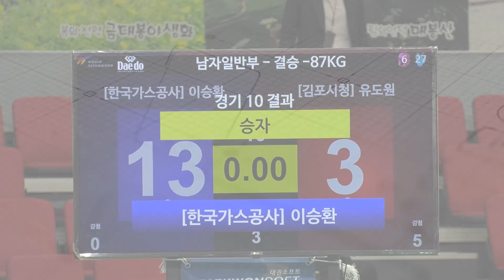KTA 제51회 협회장기전국단체대항 태권도대회 -87kg 남자일반부 결승 한국가스공사 이승환 vs 김포시청 유도원 경기｜겨루기｜태권도｜Taekwondo｜Tournament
일 시 : 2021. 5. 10(월) ~ 5.18(화) / 9일 간
장 소 : 태백고원체육관

주 최 : 대한민국태권도협회
주 관 : 대한민국태권도협회, 강원도태권도협회, 태백시체육회, 태백시태권도협회
후 원 : 태백시, 태백시의회